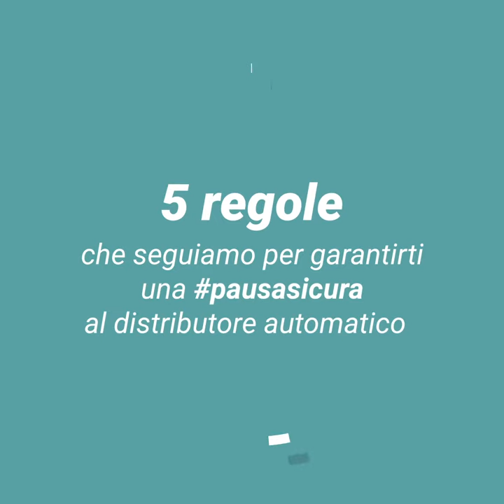CONFIDA 5 REGOLE FASE 2